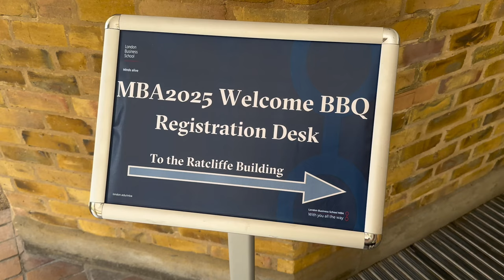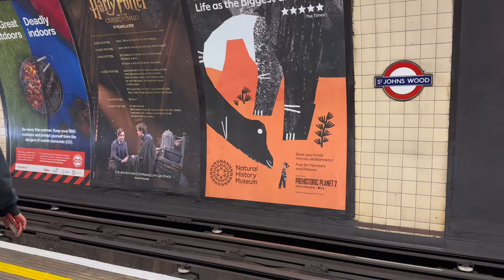📹 Vlog: Orientation at London Business School, back to pilates, making new friends & going out! 🪩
Hello hello,

Welcome back to the vlog! Thanks for being here 🥰

So much happened in the month of August. We can’t believe we’ve been in London for 2 months already! Time is flying so fast…

Sean has officially started classes at London Business School. There have been so many events and opportunities for partners (like myself) to meet other partners and students too, and it’s been so lovely. Everyone is so warm and welcoming!

Love,
Kat & Sean